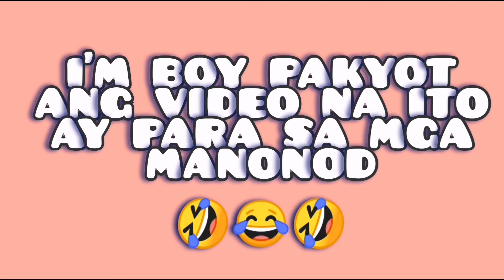Mukbang Budol fight in the province with the FAMILY | Happy Bonding (LOVE) | BOY PAKYOT ❤❤❤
Wattzap mga ka-pakyot grabi ang saya talaga kapag pamilya mo ang kasama kumain sa misa at first time po Ito namin na mag budol fight kami, sana maranasan din ninyo ito mga ka-pakyot ❤❤❤